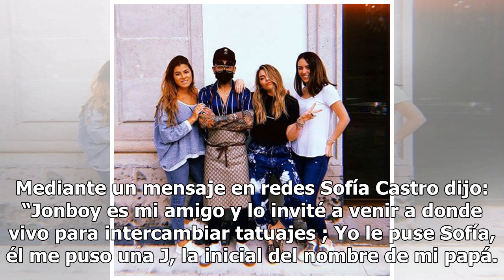Sofía Castro se disculpa por tatuajes en Los Pinos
CIUDAD DE MÉXICO (El Universal)- La hija de Angélica Rivera, Sofía Castro, aseguró que el famoso tatuador Jon boy es su amigo y lo invitó a donde vive para intercambiar tatuajes. Mediante un mensaje en redes Sofía Castro dijo: “Jonboy es mi amigo y lo invité a venir a donde vivo para intercambiar ta...